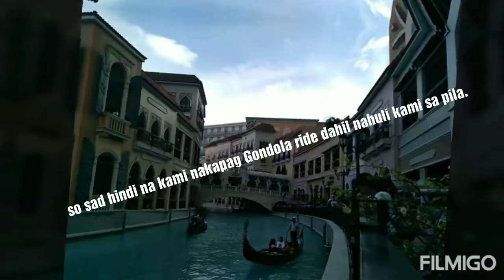VENICE GRAND CANAL with Business partners